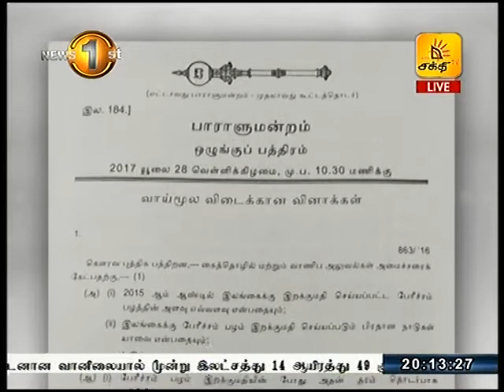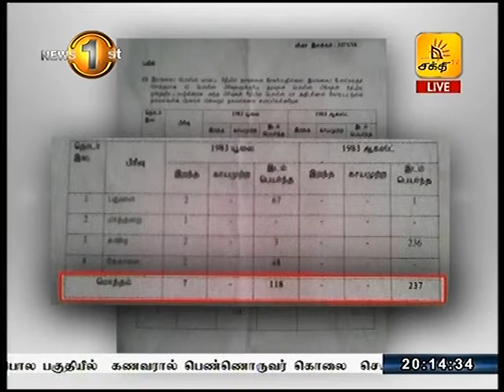News1st 1983 ஆம் ஆண்டு கலவரத்தில் 7 தமிழர்கள் மாத்திரமே உயிரிழந்ததாக அரசாங்கம் தெரிவிப்பு